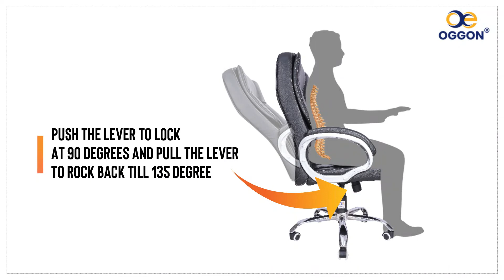OGGON® charmer chair introduction video ,office chair features ,boss chair , work from home chair.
This video takes you through the process of assembling an Executive  office chair .
we provide chairs of high quality at best price and our chairs are very easy to assemble , we provide instruction manual . Our friendly staff are also happy to help if you have any questions regarding our office chairs.
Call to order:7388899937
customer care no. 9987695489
BUY ON AMAZON
COLOR VARAINT:
BLACK & RED
DARK GREY & LIGHT GREY
TAN & BLACK